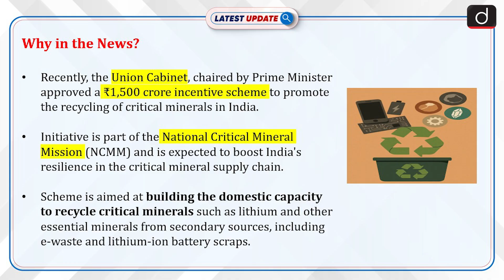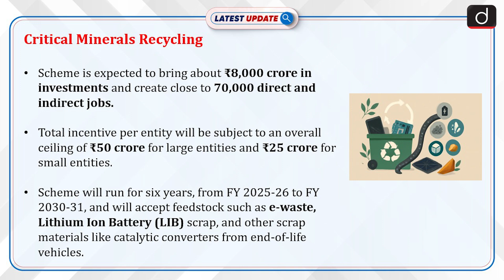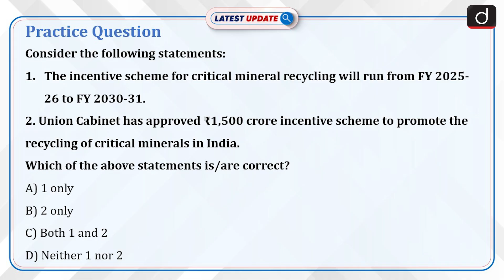Incentive Scheme for Critical Minerals Recycling | NCMM | Latest Update | Drishti IAS English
To avail Teachers' Day Sale discount, click the link and fill out the form-

The Union Cabinet's approval of the ₹1,500 crore Incentive Scheme for Critical Mineral Recycling marks a significant step towards building India’s self-reliant supply chain for critical minerals. This scheme, part of the National Critical Mineral Mission, will help develop new recycling capacities, contributing to sustainability, job creation, and economic growth in critical sectors such as electric vehicles and renewable energy. It offers subsidies for Capex and Opex, aiming to create an estimated 70,000 jobs and attract ₹8,000 crore in investment, while developing over 270 kilo tons of recycling capacity.

Dear Viewers,